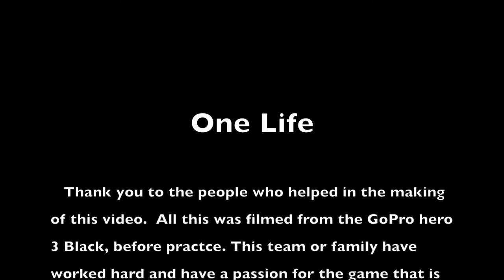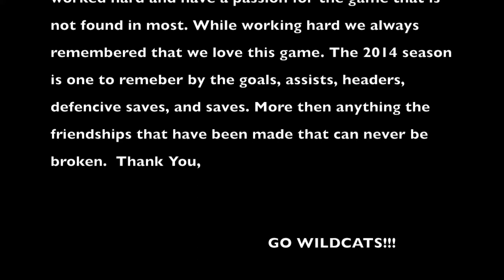One Life - Culver Stockton College Soccer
One Life is a short film by the players of the 2014 Culver Stockton College soccer team. Soccer is the beautiful game and we are blessed to play it everyday.
One Life